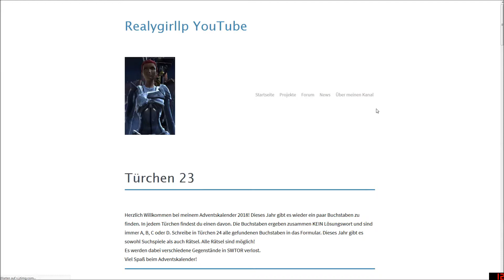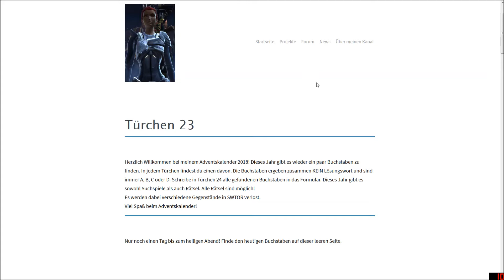Türchen 23 | Adventskalender 2018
!!! WICHTIGE IMFORMATIONEN !!!